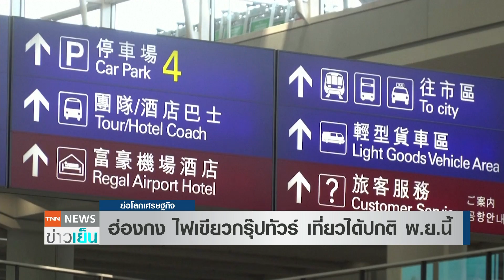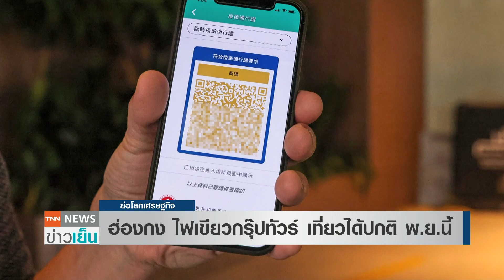ฮ่องกง ไฟเขียวกรุ๊ปทัวร์ เที่ยวได้ปกติ พ.ย.นี้ | ย่อโลกเศรษฐกิจ 10 พ.ย.65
ฮ่องกง ไฟเขียวกรุ๊ปทัวร์ เที่ยว 'สวนสนุก-วัด-พิพิธภัณฑ์' ได้ปกติพ.ย.นี้